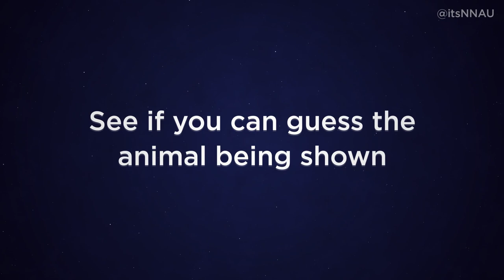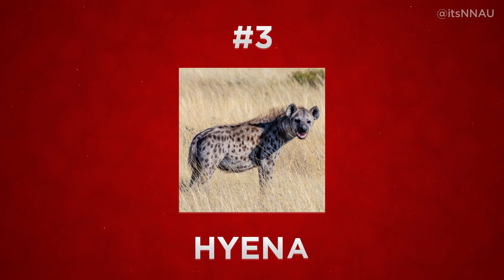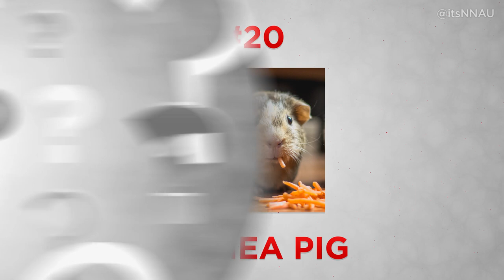Name the Animal Quiz - Can You Guess the Animal?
In this quiz see if you can guess which common and exotic land / sea animal from around the world is being shown in the image. Birds, insects, cats, pets and more!